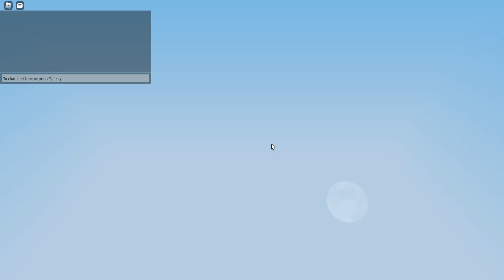there was a hacker in bed wars ROBLOX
Saw the opportunity for a fun video & took it, this is most likely a one off!

hello guys welcome back to video we are going to do  today
from videomaker12

videomaker12 also known as Conner, started his Youtube channel playing roblox and making funny roblox videos.Youtube Subscribers, Youtube Analytics & Youtube Comments.

hello everyone